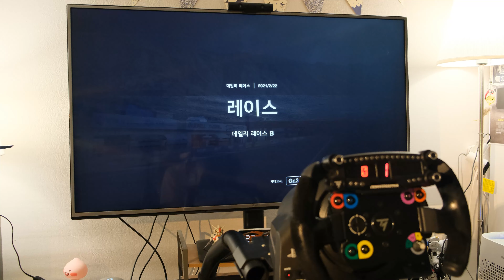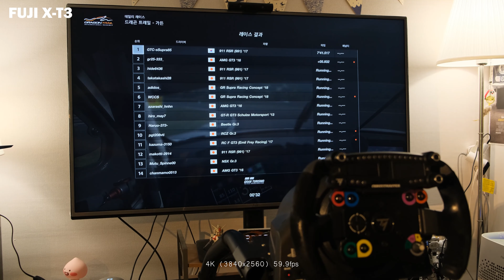그란투리스모 GT-Sport Daily race B 1등했다!!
Fuji-film X-T3로 촬영했습니다.